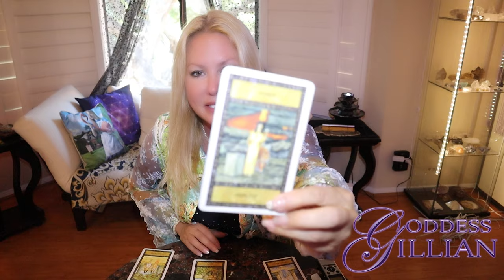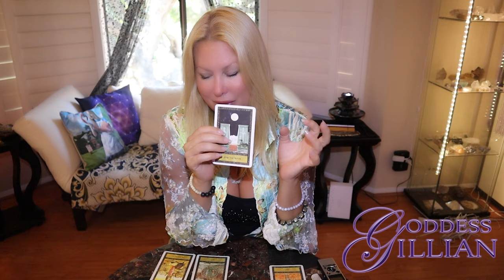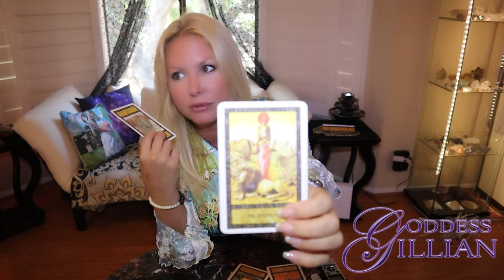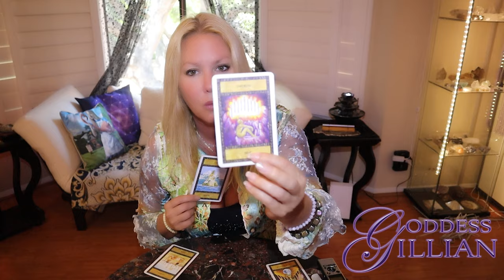Reading 4 19 20 - 15 min Reading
A 15 Min General Reading for a client - no questions.